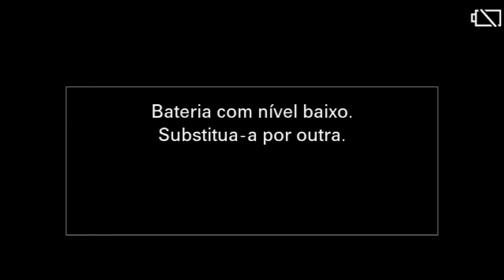PAPO DA LESTE ESPORTES - 94 RENATO | Organizador do Aniversário do Oliveira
Hoje tem PAPO DA LESTE ESPORTE  com a participação do Renato, Organizador do Aniversário do Oliveira

Apresentador: André Xuxa e Mala 11

ARENA FIVENET MUTIRÃO

CROSS FUT MUTIRÃO

ESTILO DE MACHO

Endereço - Av. Emancipação, 137 – Centro Itaquaquecetuba - SP

ASSOCIAÇÃO MULEKE DE VILA

EXCELÊNCIA | BARBEARIA & STUDIO

ROTIEH PRODUÇÕES

MEGA FIBRA INFINITY

ADN IPTV

Faça seu TESTE GRÁTIS por 24horas
Clique no link baixo e fale com o suporte.